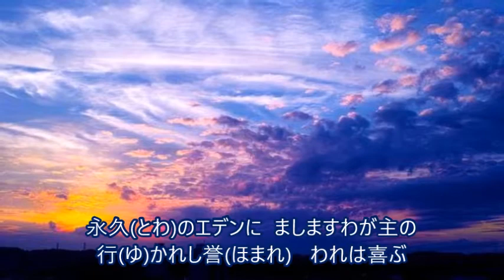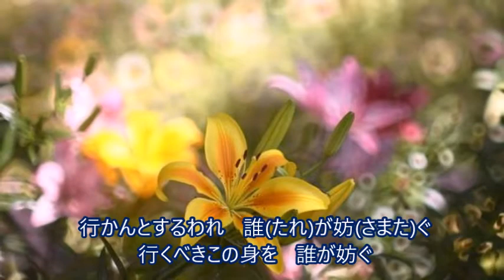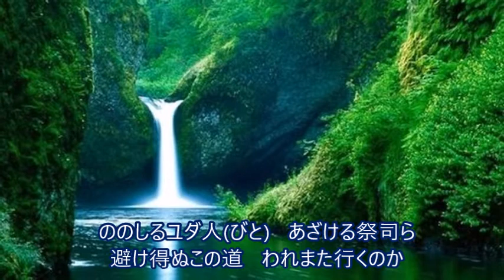聖歌13番「苦難と生命 A(バス)」[天の父母様聖会・世界平和統一家庭連合]